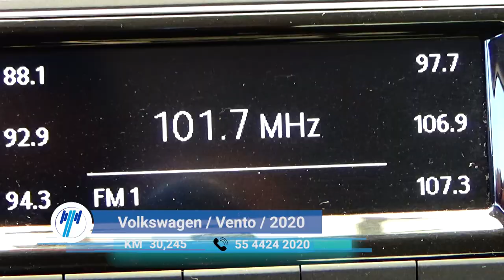Volkswagen / Vento / 2020 - 6669